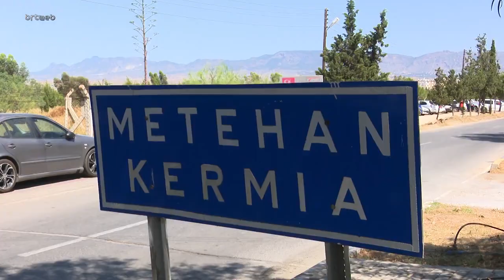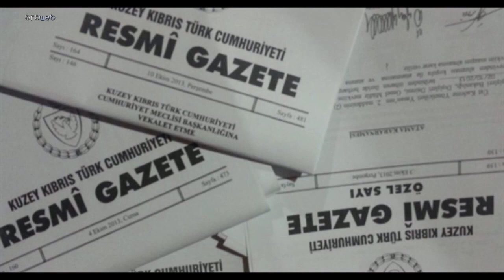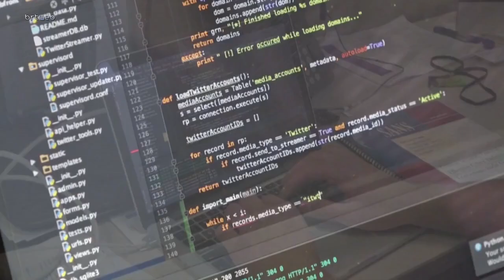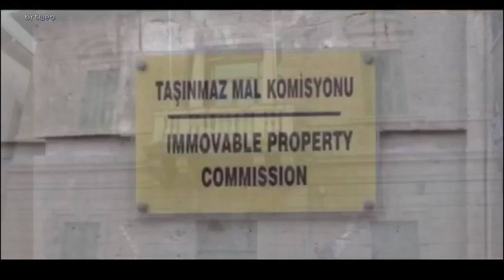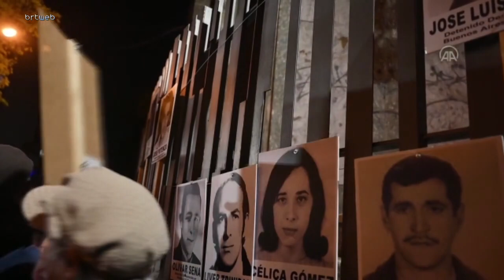Gün Ortası 21.05.2022